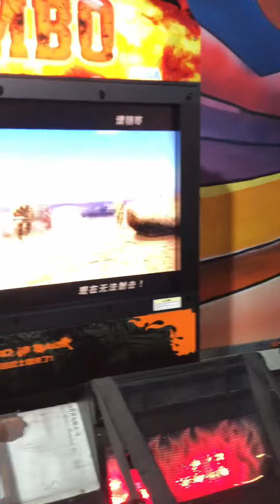Valentine Day Vlog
After a ling gap we are ready for new videos.